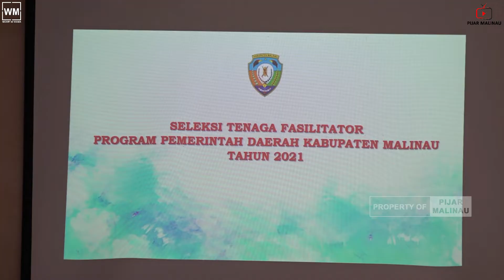BUNG WEMPI TURUN TANGAN WAWANCARA PARA PESERTA | PENTINGNYA FASILITATOR DI SETIAP DESA !!!!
Bung Wempi langsung mewawancara para peserta yang mengikuti Tes Tenaga Fasilitator.

Harapan Bung Wempi kedepannya bagi para fasilitator yang terpilih bisa memahami Visi Misi dan 5 Program Inovatif Kabupaten Malinau, paling tidak Para peserta sudah memiliki bekal untuk di lapangan.

Pentingnya Tenaga Fasilitator ini diliat dari kemampuan Leadernya, kemampuan intelektual .& Kepribadiannya. Sebelumnya sudah ada Satgas yang menjadi pengawas disetiap program-program yang ada di Desa. Namun kali ini berbeda, tenaga fasilitator lah yang mengawasi dan mensosialisasikan semua Visi Misi dan 5 Program Daerah itu tadi.

"Jangan Sampai nanti salah, fasilitator malah jadi provokator. Bukannya memberi pencerahan justru menimbulkan masalah di lapangan" Ucap Bung Wempi